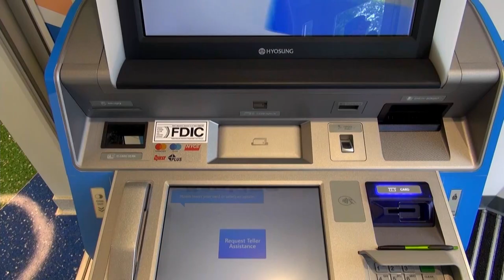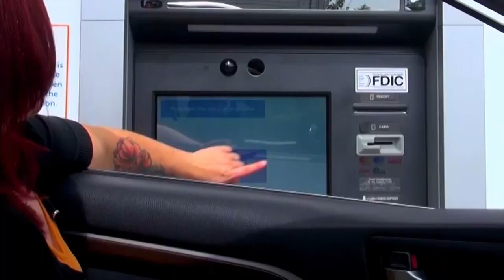Introduction to Ion Bank's PTMs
Did you know that you can be assisted by a live person be using our PTMs before and after branch hours? They are easy to use and available 7am-8pm Mon-Fri and 7am-3pm Sat. ATM access is 24/7.